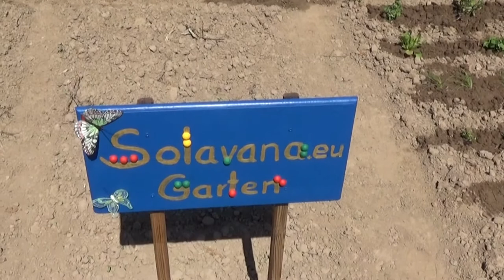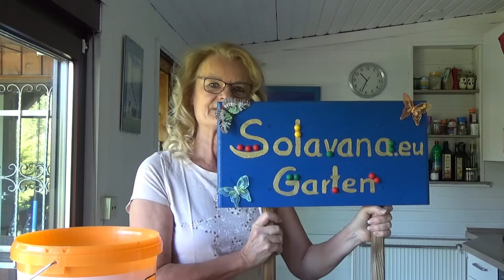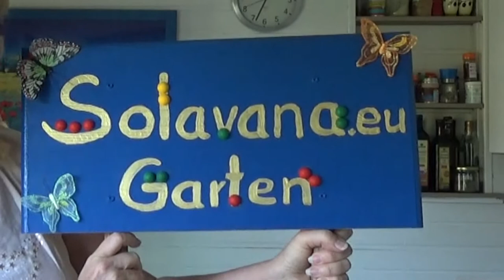★ Bio Garten Teil I ★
BioGarten Teil I. Wir haben einen Teil von einem Acker gemietet und bauen Bio-Gemüse an. Gerne laden wir dich in unserer Garten ein. Sehe wir wir uns darauf vorbereiten, einen Biogarten anzulegen.